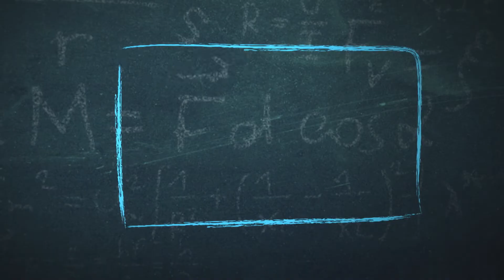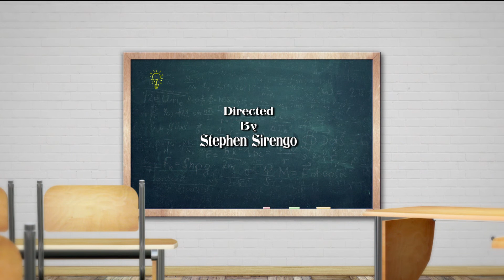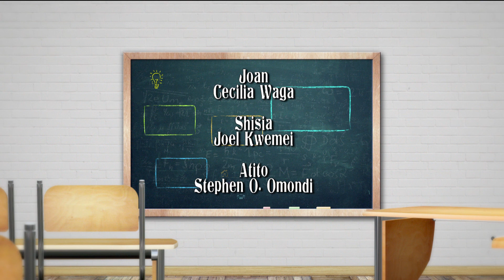Classmates "A thin line" - Full Episode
Kenya's No.1 award-winning Hilarious Sitcom
Classmates SN1  Epi 8 - Full Episode